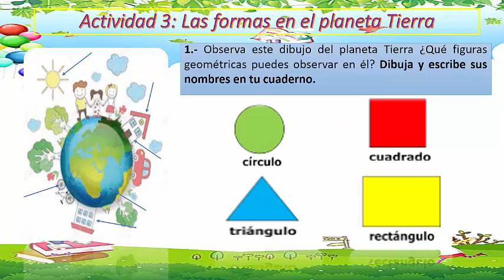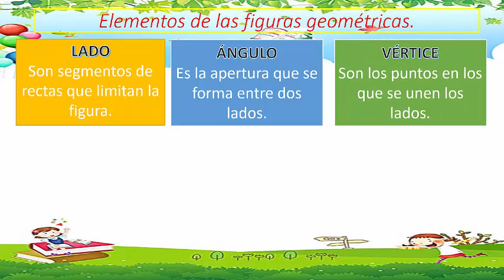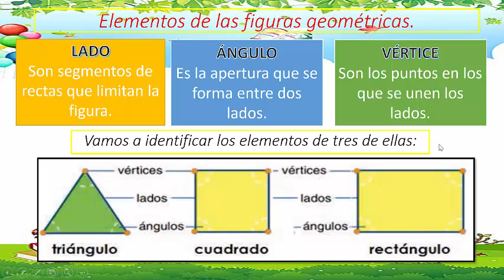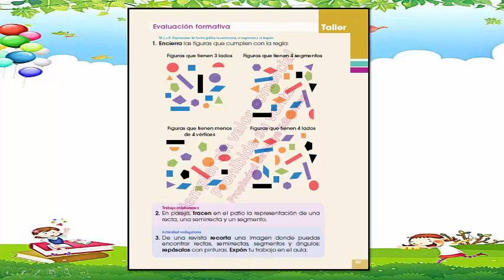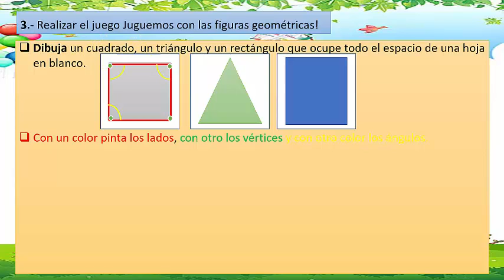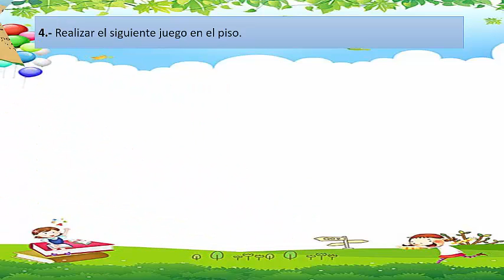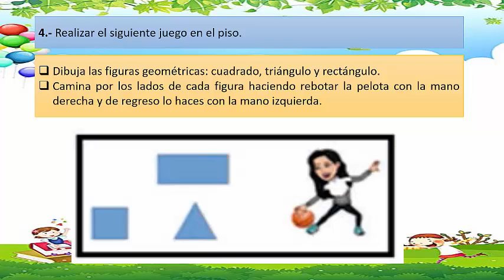ACTIVIDAD 3 PROYECTO 4 PARA 3 EGB LAS FORMAS EN EL PLANETA TIERRA